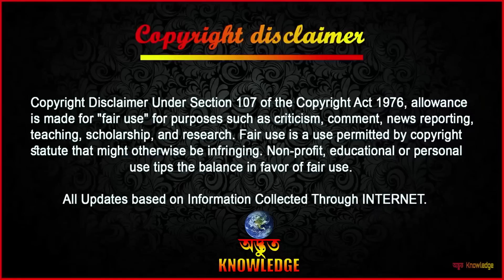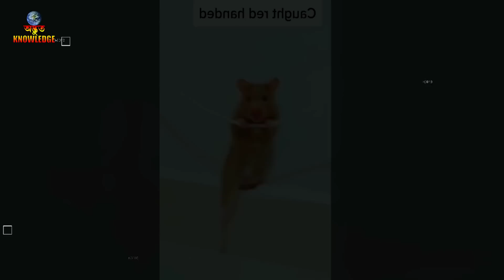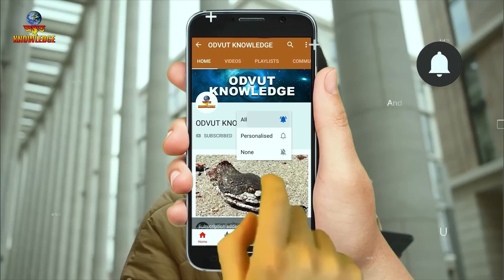বন্য পশুদের চরম হাস্যকর মুহূর্ত | Youtube funny animal videos | Odvut Knowledge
Fair use is a use permitted by copyright statute that might otherwise be infringing. we make similiar videos like mayajaal, and মায়াজাল, but the channel name is অদ্ভুত নলেজ in English its Odvut Knowledge .

                                       ►►► INTERNET ►►►